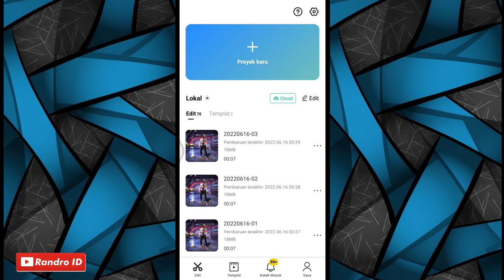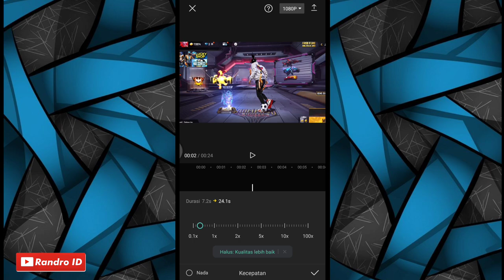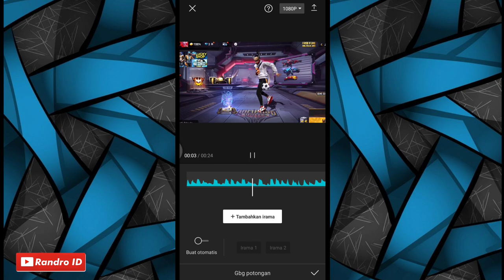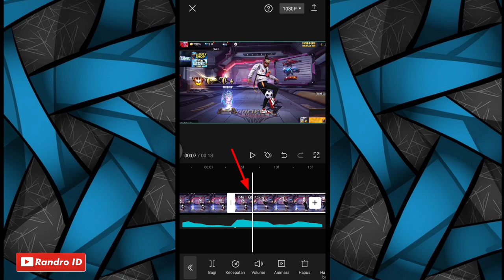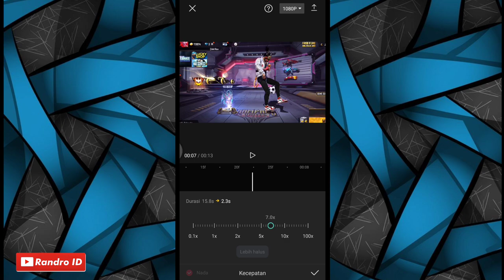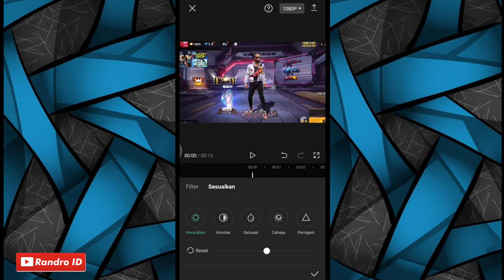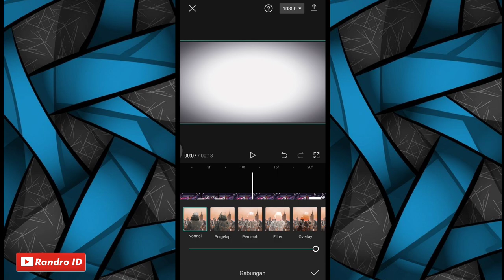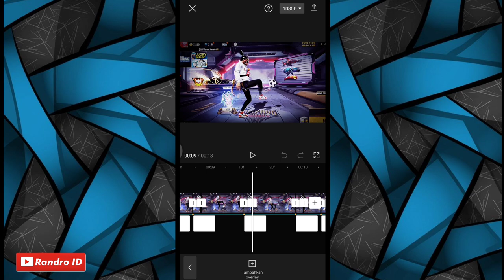CARA EDIT VIDEO SLOWMO VELOCITY SMOOTH DI CAPCUT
🔴SOUND YANG KU PAKAI

CARA DOWNL0AD SOUND NYA :
1.) masuk link lalu centang "saya bkn robot"
2.) tunggu lalu tekan "click here to continue"
kalo ada iklan klik kembali
3.) kemudian klik "GET LINK"